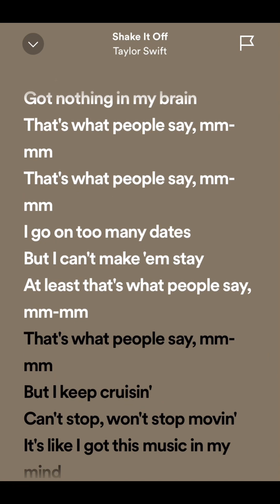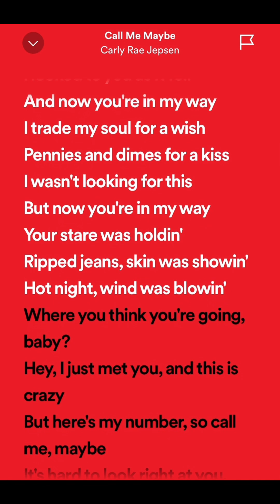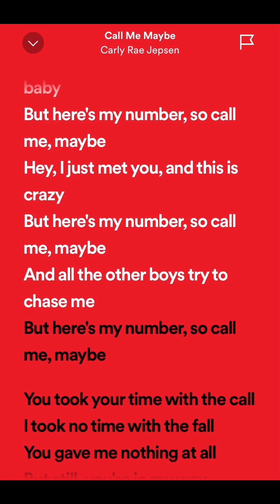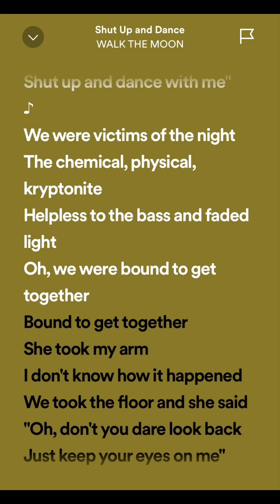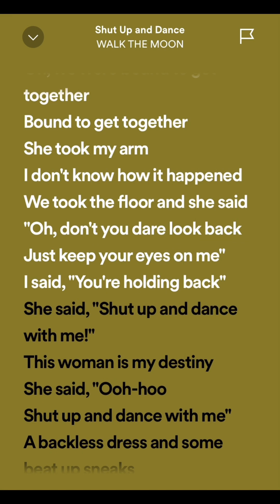Songs you probably forgot about